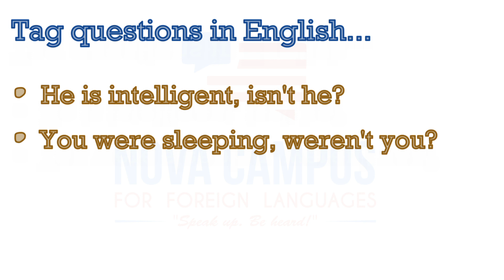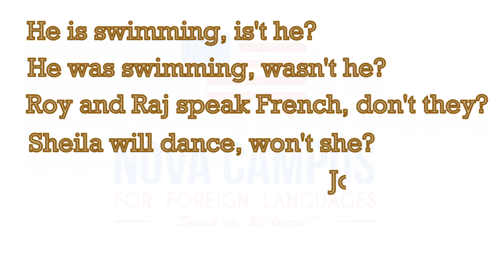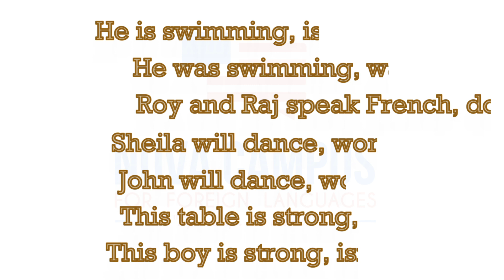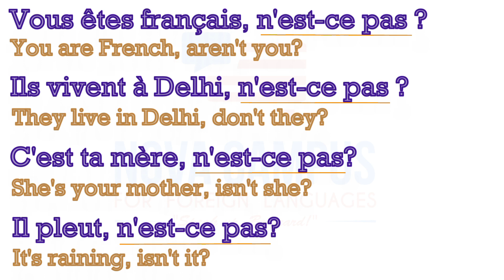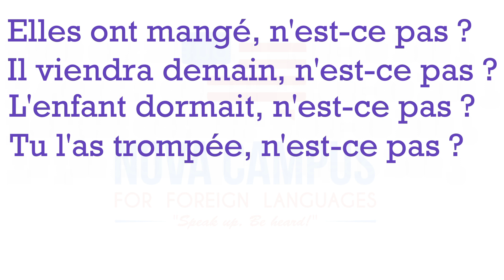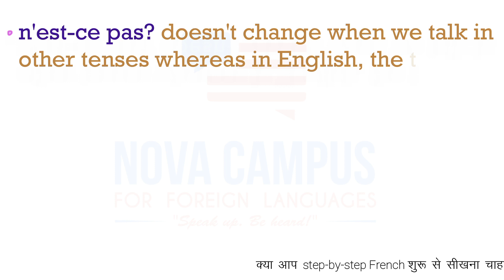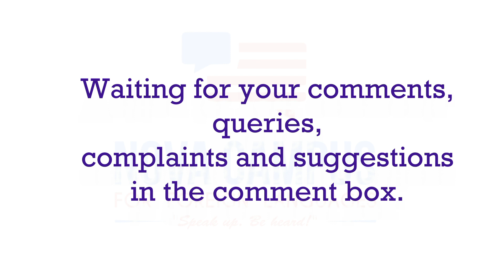How to ask 𝗬𝗘𝗦/𝗡𝗢 𝗾𝘂𝗲𝘀𝘁𝗶𝗼𝗻𝘀 in French: Part 3 (in English)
📚 👉 OFFER 1: DELF (A1 + A2 Combo)
🕒 Duration: 2.5 months
💰 Regular Fee: Rs 25,000

📚 👉 OFFER 2: DELF (A1 + A2 + B1 + B2 Combo) / TEF Canada
🕒 Duration: 8 months
💰 Regular Fee: Rs 80,000

⚡ Limited Offer: Only for the FIRST 100 enrollments!

Here is one more video on 'How to ask 𝗬𝗘𝗦/𝗡𝗢 𝗾𝘂𝗲𝘀𝘁𝗶𝗼𝗻𝘀 in French: Part 3 (in English)'
Please make sure that you watch the first and second parts of this series before watching this video.
The lesson is explained in simple English along with all the pronunciation written in Hindi language as well. Please watch the video and let me know your opinions in the comment box below.

Chapters (Timestamps)
0:00
0:30 What are 'tag questions'?
0:47 How 'tag questions' work in English?
2:01 'Tag questions' in French (present tense)
2:29 How easy are 'tag questions' in French?
3:53 'Tag questions' in past and future tenses
5:04 Summary of today's lesson
6:10 Want to buy my books or step-by-step Basic French Video Course?